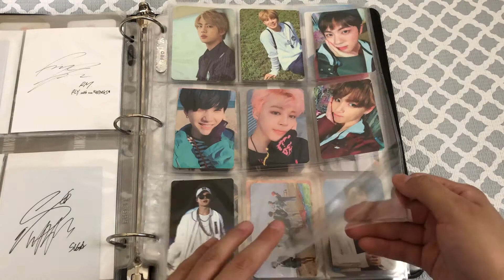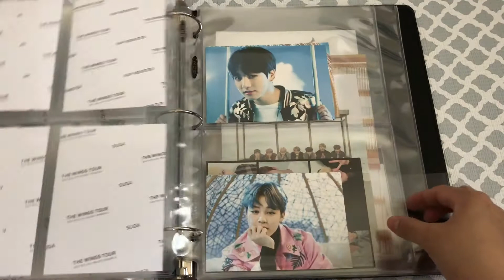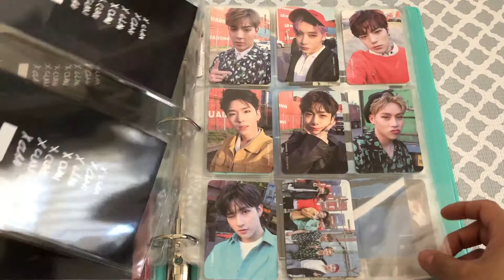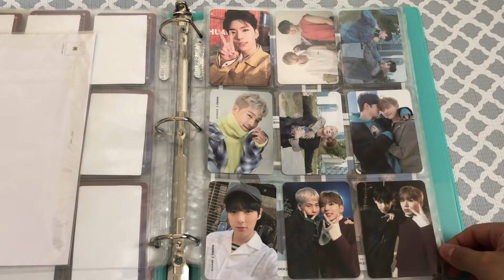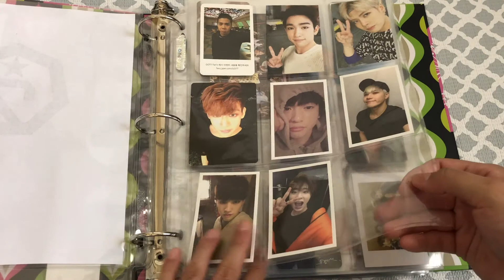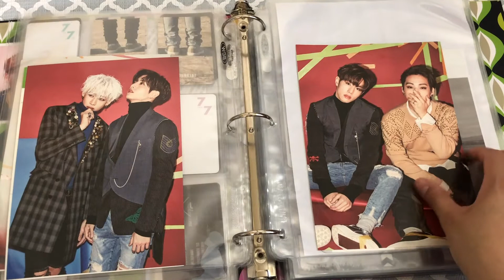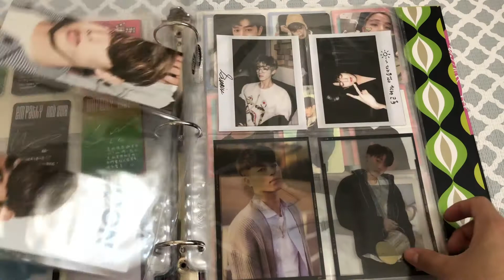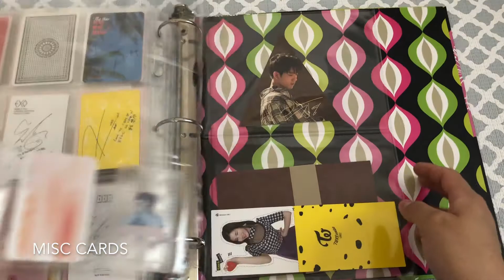Kpop Photocard Collection 2018 | BTS, Monsta X, & More!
Hello! I was going to wait to film this video but I figured I'll just do it now since I can't wait until LY: Tear's release.

I tried organizing my binders in order of release and for MX I wanted to put all my bias photocards first but gave up on that lol. I didn't film the binder where I keep fansite photocards/post cards since that one's still a mess. I think I'm going to focus more on my bias groups so a good portion of my exo collection had already been sold.

I hope you enjoyed watching and thank you!

Upcoming Videos 💖
- The Rose 1st Mini Album Unboxing
- JBJ New Moon Unboxing
- Pengmini Doll it's been 84 years
- The Rose Paint it Rose Tour/NYC Vlog (not until May lol)